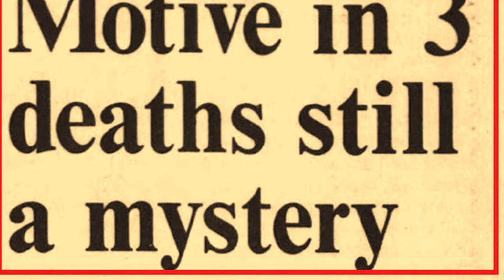Crystal Lake (2023) Trailer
Phertile Ground Films presents Crystal Lake (2023)